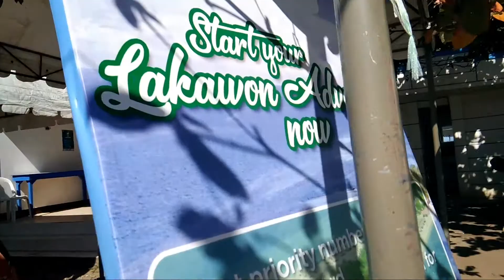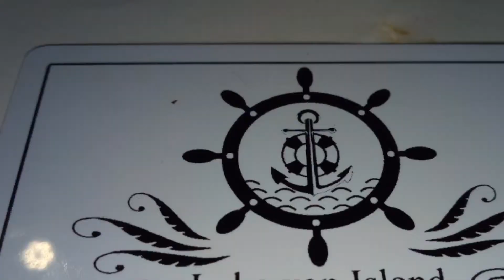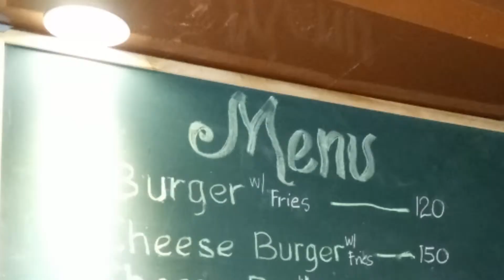Mini Maldives *Lakawon Island*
It is Sem Break so why go to something adventurous?
Lakawon Island na tawag rin as MINI MALDIVES 💕